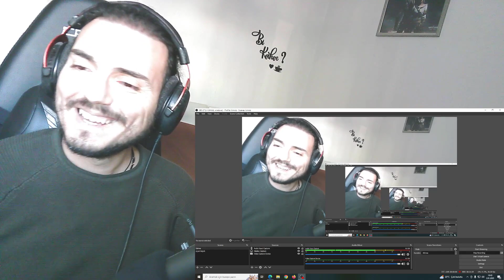《斗罗大陆》Soul Land (DouLuo DaLu) | EP 167 Reaction